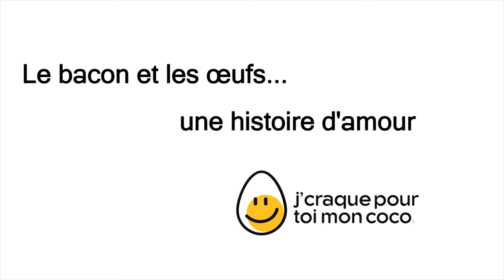Le bacon et les œufs, une histoire d'amour